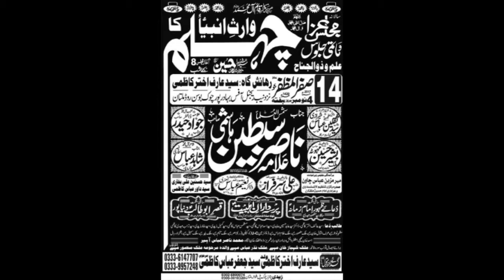Zakir Ali Sarfaraz | Majlis e Aza 14 Safar 1439-2017 | Masiab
Bani e Majlis | Syed Arif Ahktar Kazmi